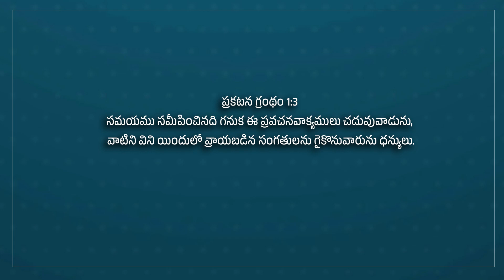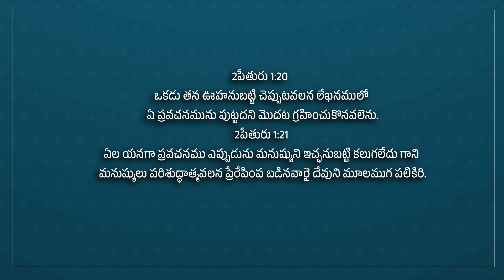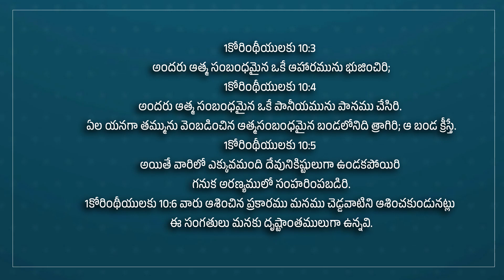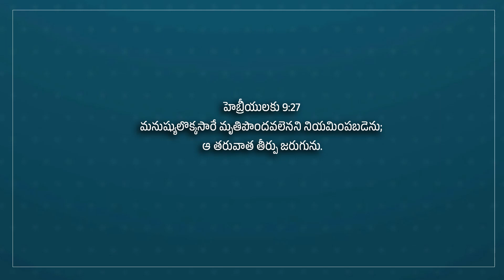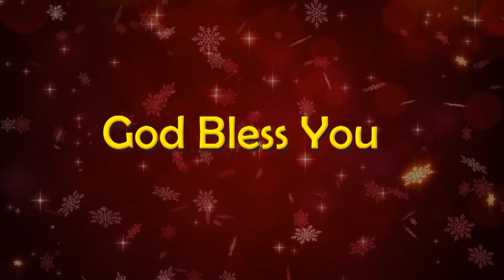Pastor Yesaiah 7_MARCH_24